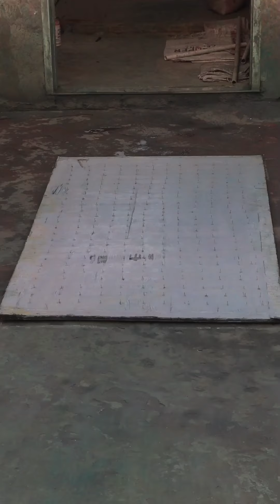70🎈Red Breaking Glass Bottles and Balloons Drops! Crushing Crunchy & Soft Things!🔥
There's always a SURPRISE in every video!

I like to combine ingredients to see how they reacts!

Bottles Breaking & Balloons Drop
Dropping Water Balloons & Breaking Colorful Glass Bottles ASMR
Bottle and glass breaking ASMR & amazing balloons
Bottles and Balloons amazing drop ASMR Competition
Breaking Bottles and Balloons Drop

Amazing Balloon Drops; Glass Bottle ASMR Sounds
Crushing Crunchy & Soft Things ! Breaking Glass Bottles
Amazing bottles breaking and balloons

WARNING:
Crash Test experiments can be dangerous! Don't Try this by yourself!!